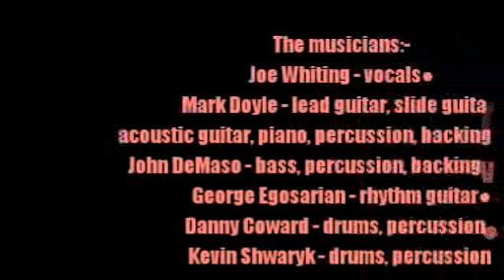Jukin' Bone:-'Yes Is Yes'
From the album:-'Way Down East' (1972)